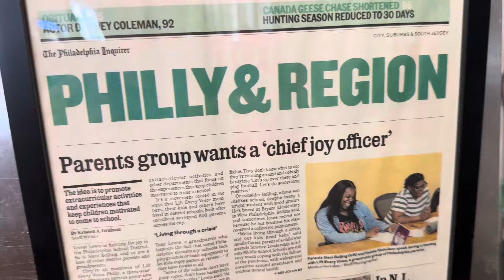فیلادلفیا شهر زنگ لیبرتی بل